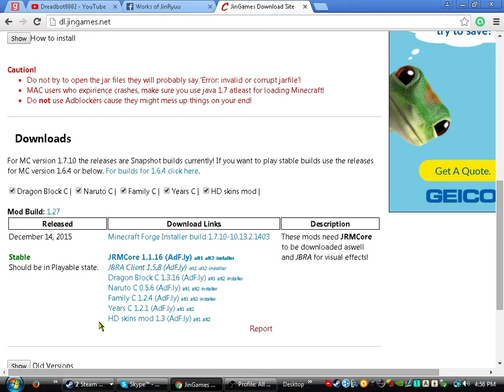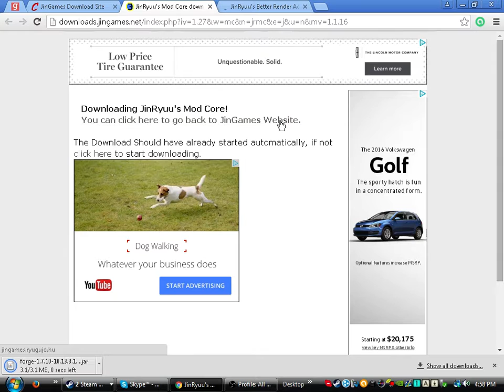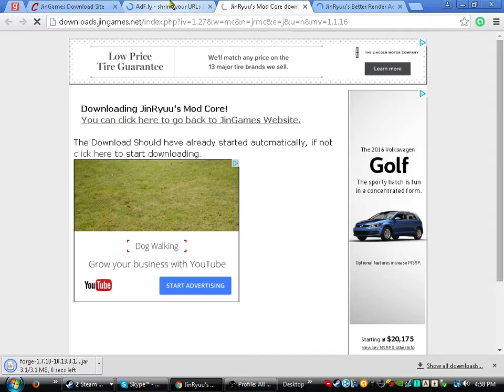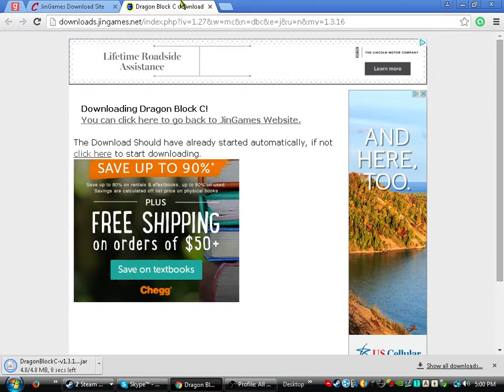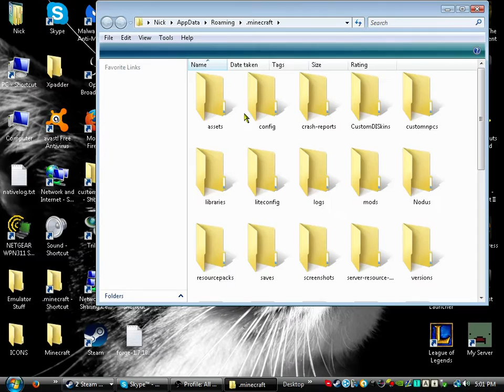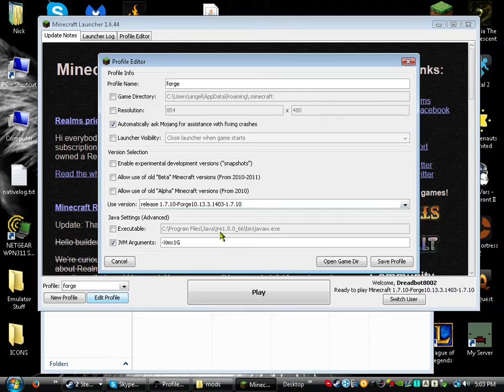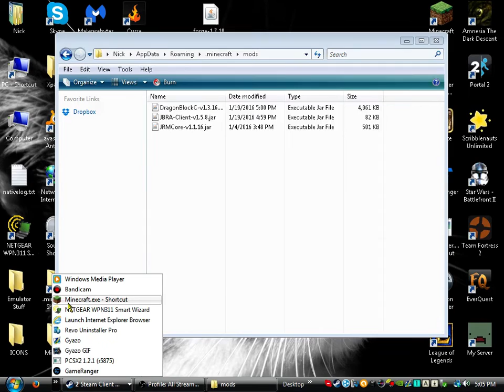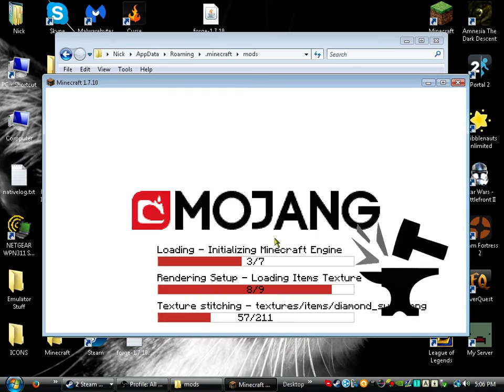Jin Ryuu's Mods Tutorial! - INSTALLING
Stay awesome and peace out!